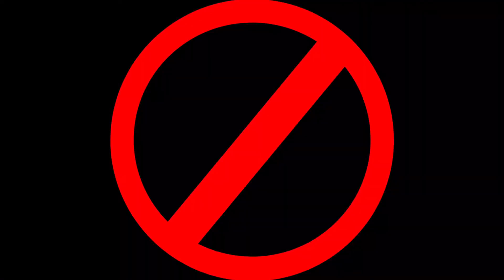No time for church we have a birthday party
Our world has become so busy Sunday mornings is no longer just for church.